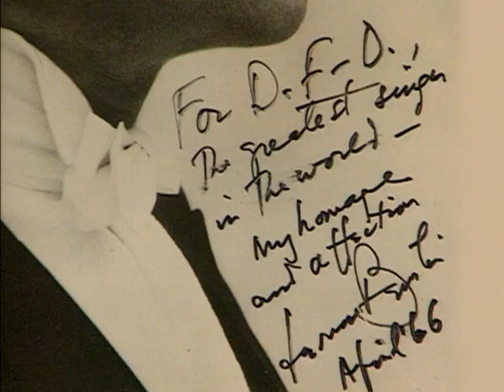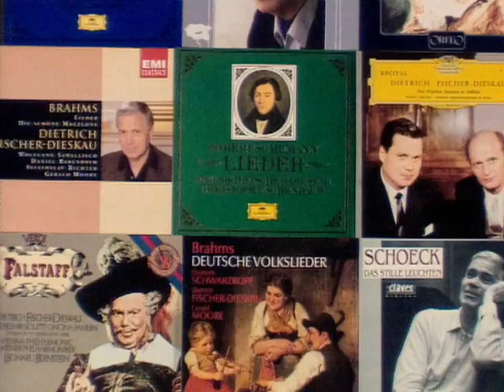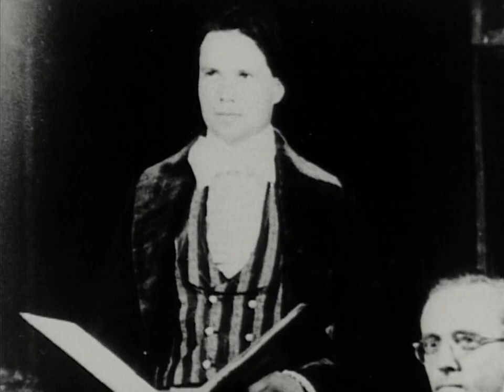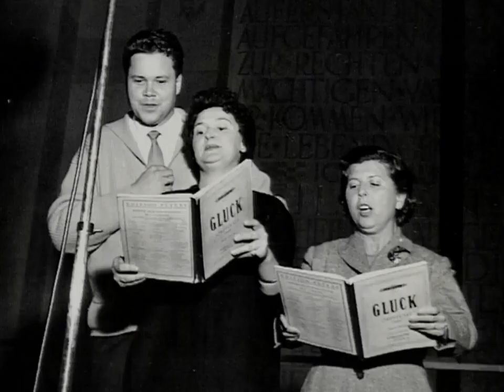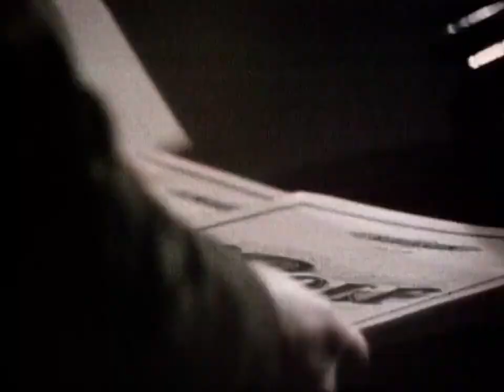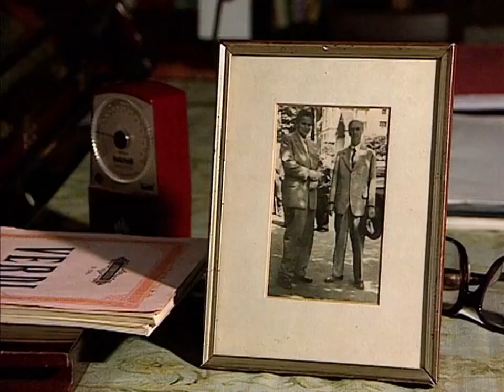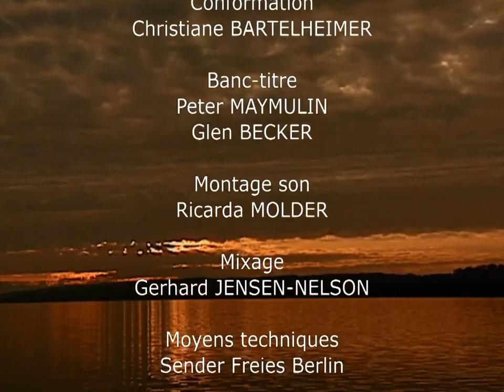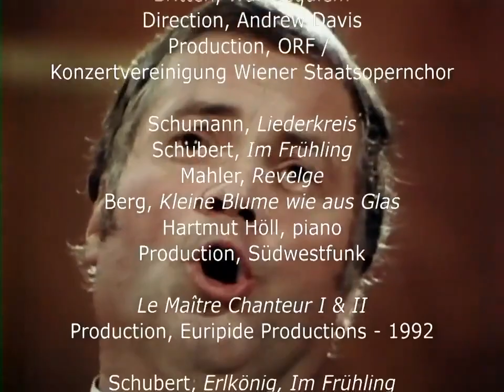Dietrich Fischer Dieskau "Тhe secrets of his impressive baritone career"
On the occasion of his 70th birthday, the great German baritone talks about his life, his outstanding influences,
who influenced his career, about his musical interpretation,
about their partners, about their feelings for Italian, Russian and French lyrical art.
The interview that forms the basis of this portrait, and a large selection of musical excerpts and documents
allow us to better understand the art of the singing musician and the man behind this imposing figure.
 Dietrich Fischer-Dieskau reveals for the first time the secrets of his impressive career.
Film by Bruno Monsaingeon, 1995

По случаю своего 70-летия великий немецкий баритон рассказывает о своей жизни, о выдающихся влияниях,
которые оказали влияние на его карьеру, о его музыкальной интерпретации, о своих партнерах, о своих чувствах к итальянскому, русскому и французскому лирическому искусству.
Интервью, составляющее основу этого портрета, и большой выбор музыкальных отрывков и документов  позволяют нам лучше понять искусство поющего музыканта и человека, стоящего за этой внушительной фигурой.
Дитрих Фишер-Дискау впервые раскрывает секреты своей впечатляющей карьеры.

Фильм Бруно Монсенжона, 1995 год